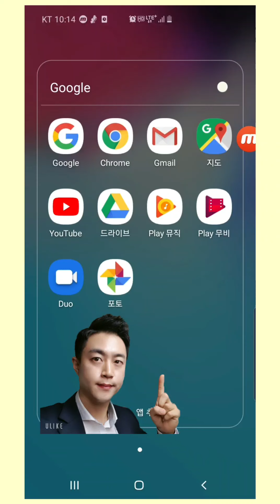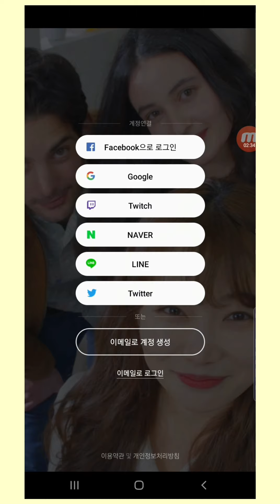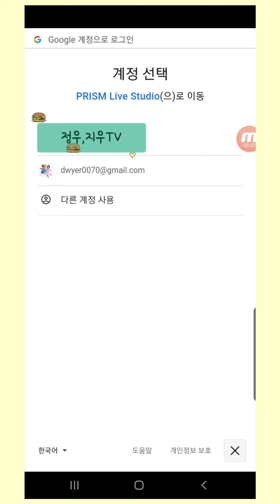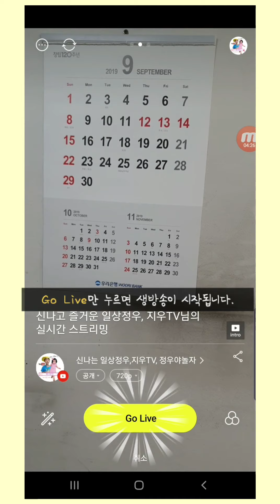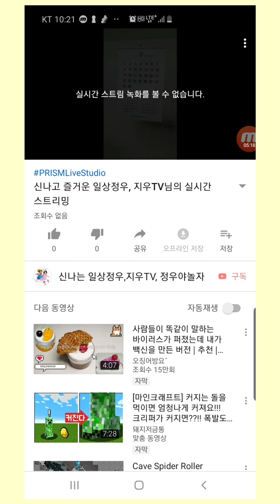🍯꿀팁🍯구독자1000명이하 실시간방송하는법 | 구독자 1000명미만 유튜브생방송하는법 | 제일쉬운 유튜브 생방방법 | How To Live Stream On Youtube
구독자1000명 미만이어도 실시간방송을 할 수가 있습니다~^^
영상보시고 구독자분들과 생방송으로 만나보세요~